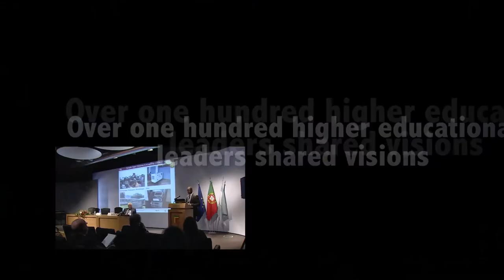ICDE Standing Conference of Presidents (SCOP) meeting 2013 in summary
Focusing on Leadership for Change in a Time of Openness, the ICDE Standing Conference of Presidents (SCOP) meeting was held in Lisbon, Portugal, 27-30 November 2013. The meeting included the ICDE Policy Forum co-organized with UNESCO with contributions from governmental bodies and NGOs, and an Innovative Leadership Workshop. The three keynote speakers; Tony Bates, Bakary Diallo and Pierre Mairesse each offered their unique perspective on the currents of change in education. Video montage courtesy of Universidade Aberta, Portugal.